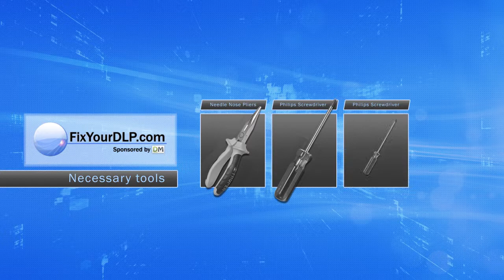20)107418 Optoma BL FU250C FYDLP